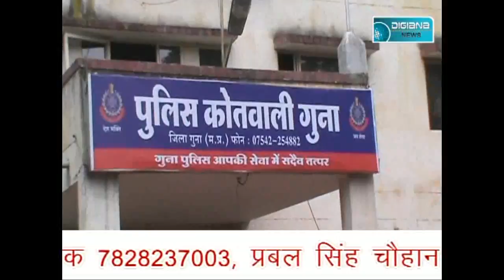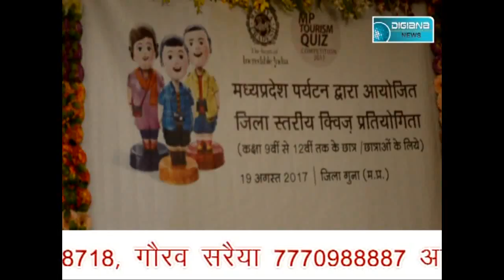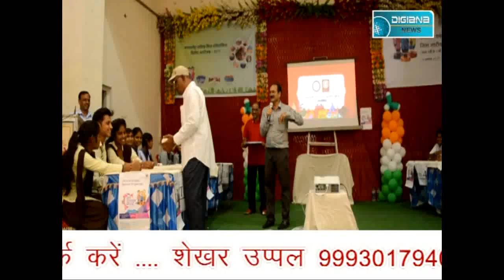शहर में दिन भर रहा तनावपूर्ण माहौल, कैंट थाना फिर सुर्खियों में.....